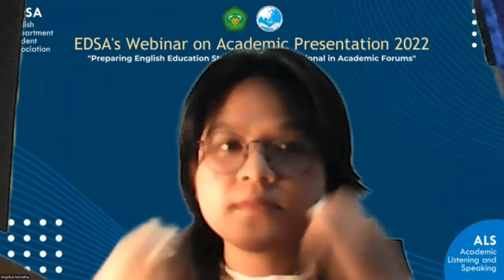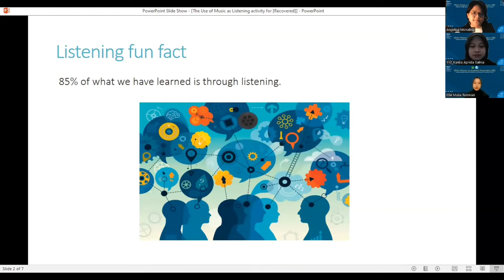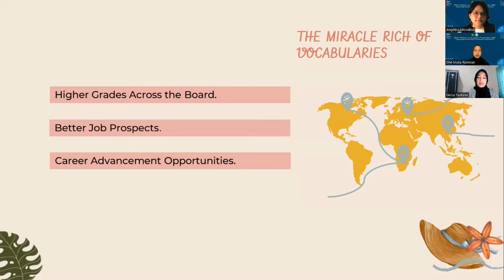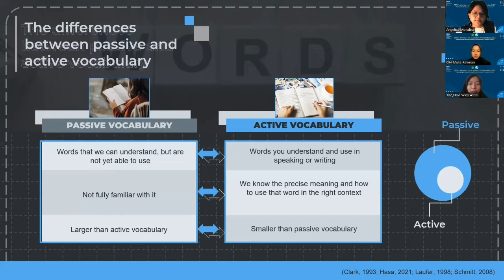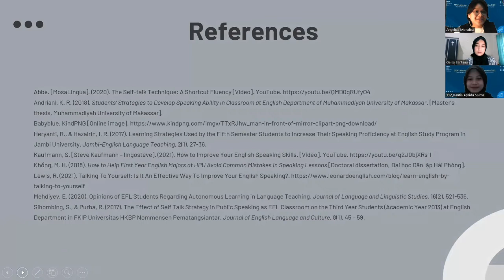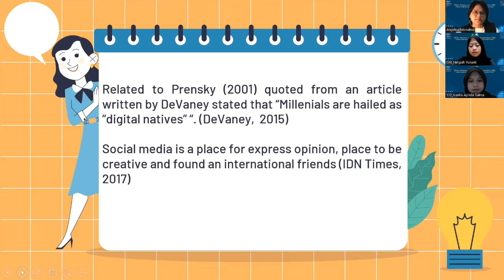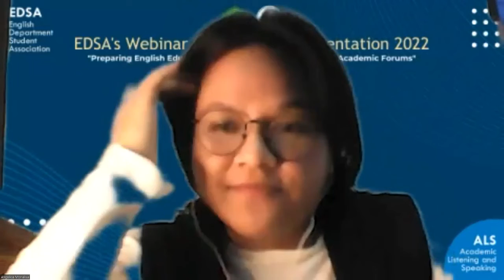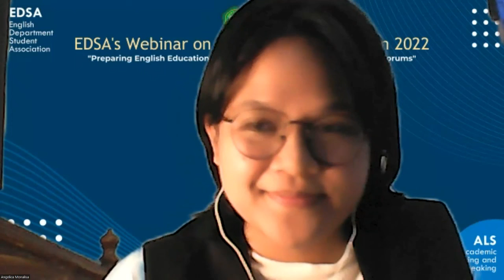EDSA's Webinar Series 2022 || Exploring Current Trends in English Language Learning 3